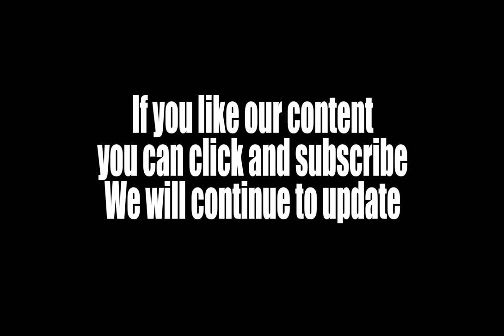Wooden Gates|Wooden door rattling| Free sound effects| Rattle of different sizes and shapes of doors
50 FREE wooden gate sound effects that are perfect for all your audio, video, and online projects are included in this comprehensive pack. Professionally recorded and edited by our team of field recordists, these sounds are perfect for any film, game, animation, TV and radio show, cartoon, and more. The pack includes various different sizes and shaped gates, from hinged to rolling, large to small, and more. There is a range of actions included, from opening and closing, latches, bolts and locks (locking and unlocking), swinging, creaky hinges, and everything in between.